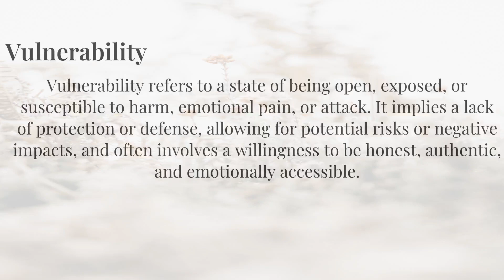How To Say "Vulnerability" Correctly With Native English Speaker 英語正確發音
Tell you how to pronounce English correctly with native english speakers